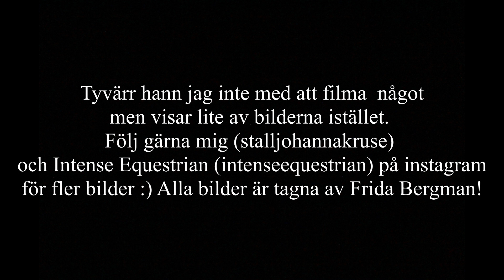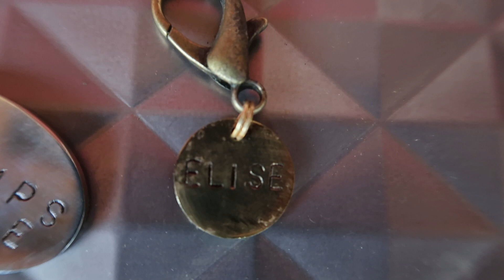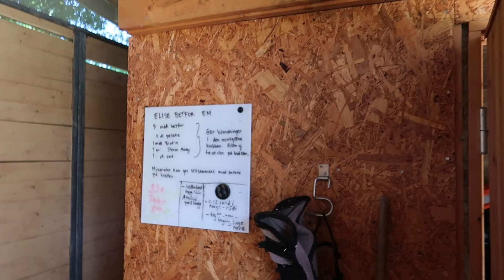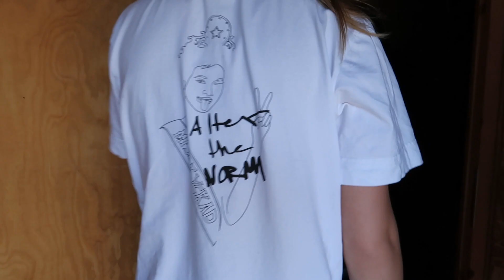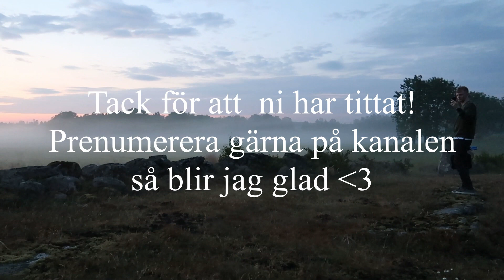MODELLAR FÖR INTENSE EQUESTRIAN OCH RENOVERAR SADELKAMMAREN; visar upp mina nya schabrak || vlog25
NY video varje söndag!